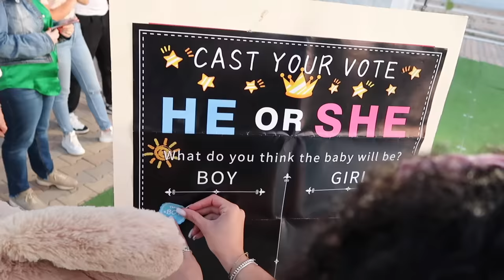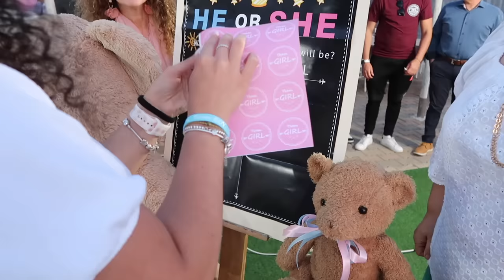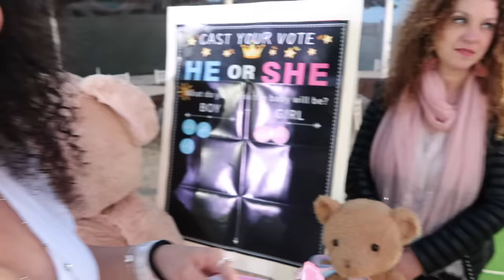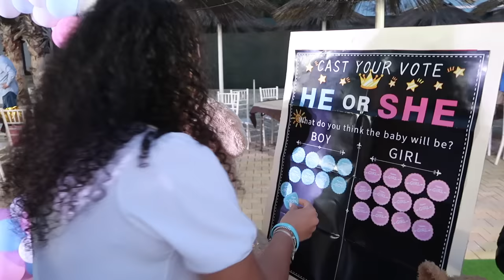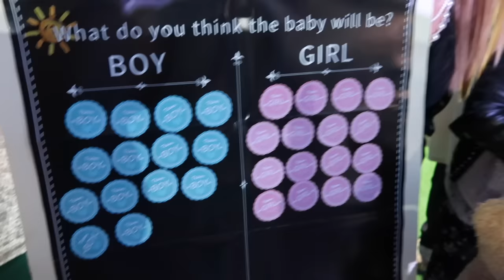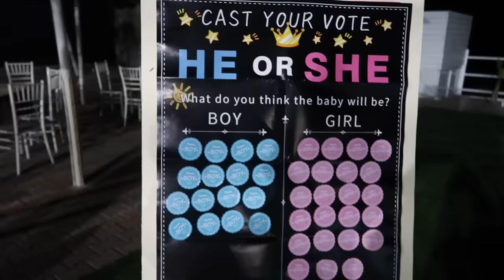MASCHIO o FEMMINA?? IL NOSTRO GENDER REVEAL 💜💙 (Baby Shower)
finalmente scopriamo se sarà una femminuccia o un maschietto durante la festa del gender reveal o baby shower!! che EMOZIONE!!!